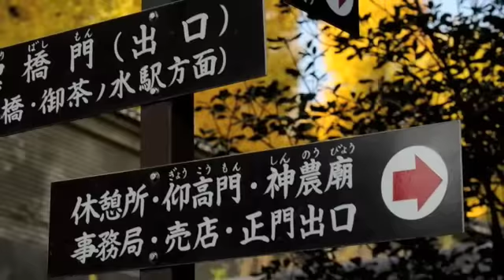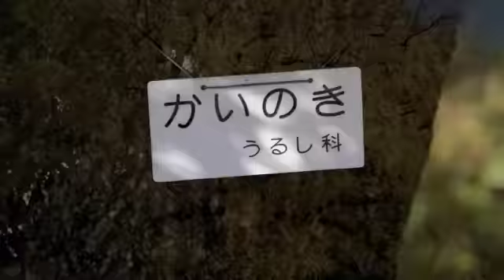GVBDO Leica M9で撮影した湯島聖堂 原田真二 Our Song G.V. BLACK DENTAL OFFICE 高山市 歯科医院 矯正歯科 歯科矯正 顎関節症 飛騨市 下呂市 金沢市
ライカM9で撮影した2009年11月の湯島聖堂の様子。 音楽は広島が生んだ最強のロックシンガー原田真二の「Our Song」。